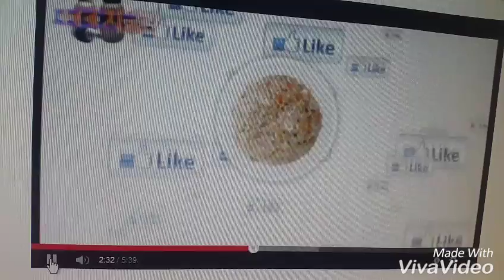내 아이를 위한 육아상식